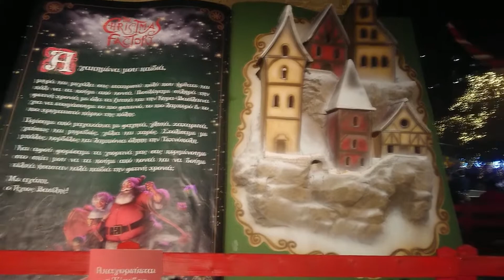The Christmas Factory in ATHENS , Greece 2021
The Christmas Factory is such a fun place  in Athens,Greece .

Unpaid advertising

I want to introduce you to my Ringana Shop -Business